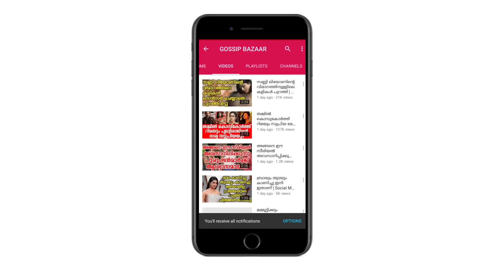നയൻതാരയോടപ്പം അത് ചെയ്തത് കാമുകൻ വിഘ്‌നേശ് പറഞ്ഞിട്ട് | Vijay Talks About Nayans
Watch നയൻതാരയോടപ്പം അത് ചെയ്തത് കാമുകൻ വിഘ്‌നേശ് പറഞ്ഞിട്ട് Vijay Talks About Nayans